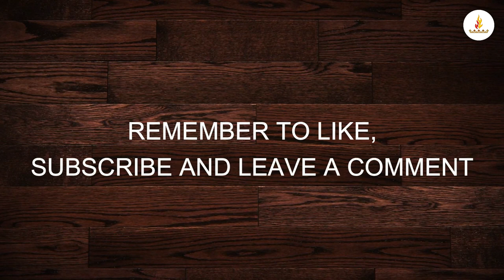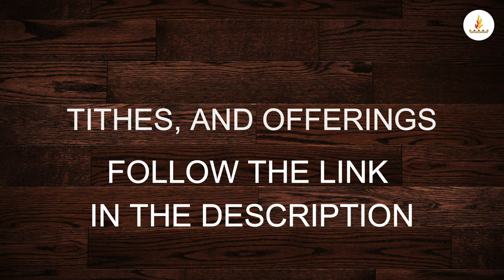Dr. Etienne Blom - Jacob's Ladder